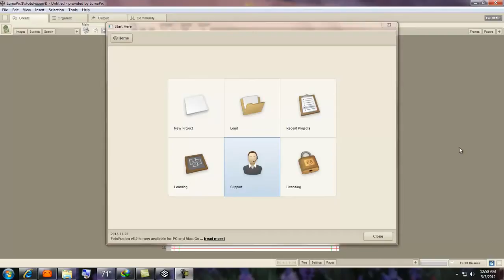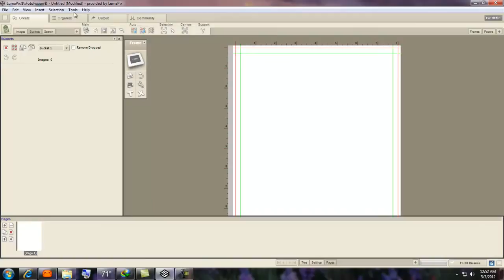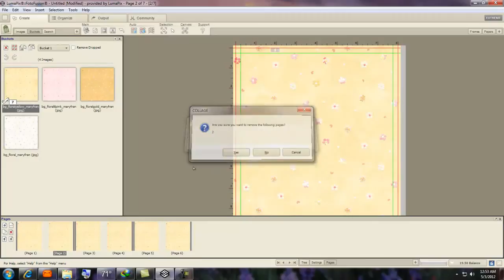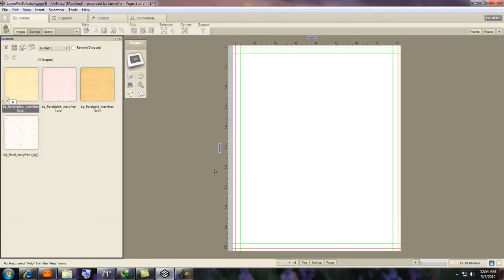Fotofusion 5 Tutorials -New Opening Look